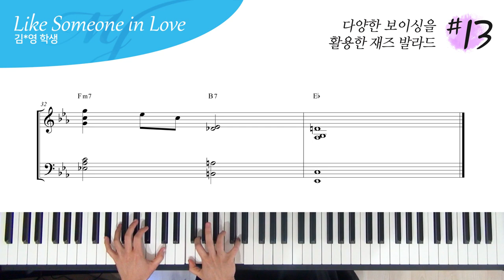다양한 보이싱을 활용한 재즈 발라드 #13 - Like Someone in Love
연주 : 김*영 학생

4층 : MJ 재즈피아노 센터 (MJ Jazz Piano Academy)
3층 : MJ 실용음악학원 (MJ Music)